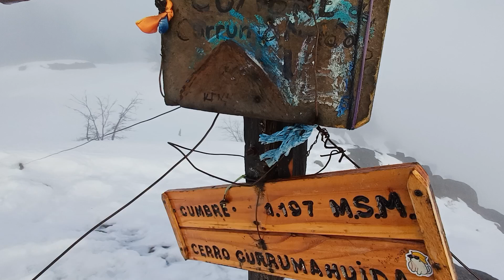Arriba de las nubes como estar en el cielo Cumbre Cerro Currumahuida invierno 2024 Lago Puelo ASMR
El Cerro Currumahuida, cuyo nombre en mapuche significa "Cerro Negro", se erige como una imponente torre de observación a aproximadamente un kilómetro de la pintoresca localidad de Lago Puelo, en la provincia de Chubut, Argentina. Su cumbre ofrece una vista panorámica que abarca toda la comarca, el lago, el pueblo y los valles que se extienden en los cuatro puntos cardinales. Esta elevación no solo destaca por su belleza natural, sino también por las diversas opciones de senderismo que brinda para llegar a su cima, proporcionando a los aventureros la oportunidad de explorar sus fascinantes paisajes.
El emocionante ascenso a la cumbre del Cerro Currumahuida comienza en la entrada del Parque Nacional Lago Puelo, donde los visitantes pueden estacionar sus vehículos antes de embarcarse en esta aventura. Al ingresar, el camino se inicia a mano izquierda, en dirección a la pintoresca playita. Desde este punto, se adentran en el sendero del mirador del lago, ascendiendo hasta la primera bifurcación.

En este punto crucial, los exploradores toman la dirección de la izquierda, siguiendo el sendero del faldeo. El recorrido continúa hasta llegar al puesto de Maninga, un conjunto de ruinas que añade un toque histórico al trayecto. Desde allí, se sigue a mano derecha, observando los árboles marcados con la señal de la huella andina y las distintivas marcas rojas que indican el camino hacia la cumbre.

A medida que avanzan, los aventureros se encuentran con una bifurcación en el camino. En este punto, la ruta correcta es hacia la izquierda, marcando el comienzo de una subida más pronunciada que los llevará hasta la majestuosa cumbre del Cerro Currumahuida. Este desafiante pero gratificante sendero ofrece a los excursionistas la oportunidad de conectarse con la naturaleza y disfrutar de vistas espectaculares en cada paso. En definitiva, el Cerro Currumahuida se erige como un testigo silencioso de la belleza indómita de la región, invitando a aquellos que buscan una experiencia única en la naturaleza a conquistar sus alturas.
La rustica Trekking